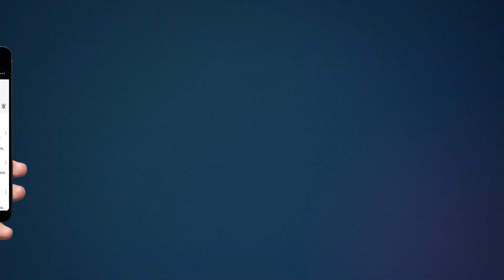हापुड़ में जनसंख्या समाधान फाउन्डेशन की कहाँ कहाँ पहुंची रथयात्रा | Hapur Latest News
Team :- HHN
Edit By - Rohit Sharma
Anchor :- Lalit